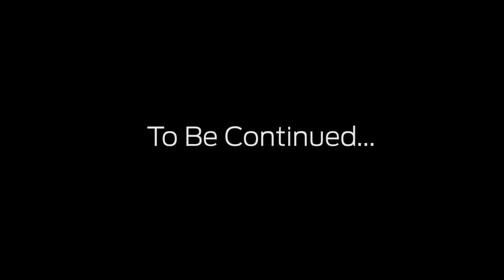BYE BYE BRIAN!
Brian leaves me for over a week! Maddy poops on Babz!

Bye Bye Brian! In this Dan and Brian vlog, Brian heads to Colorado for a week of skiing with his fraternity brothers. Dan decides to go visit his mom (Babz) in CT. Babz makes a snow angel with Maddy, but something goes terribly wrong! Dan heads back to the NYC and takes his mom to One World Trade Center observatory. Thanks!

Our Snapchats: danbrian / lafond66

Don't forget you can send us goodies to add to our wall!
Dan Brian (or Brian Lafond)

My Cameras:
Canon S120
Canon 300HS
Canon T3i